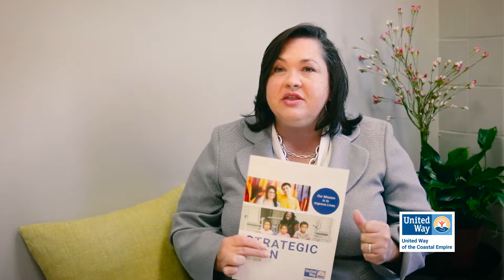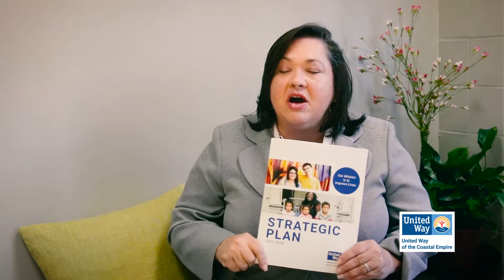Brynn Grant - United Way of the Coastal Empire Strategic Plan